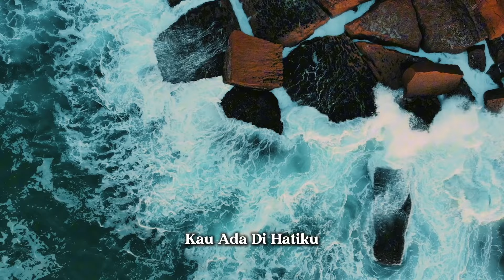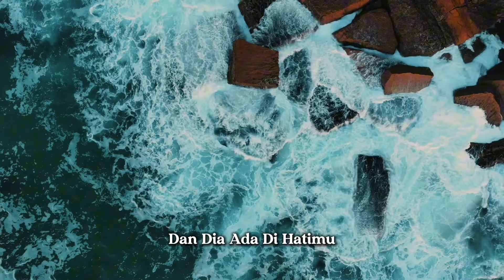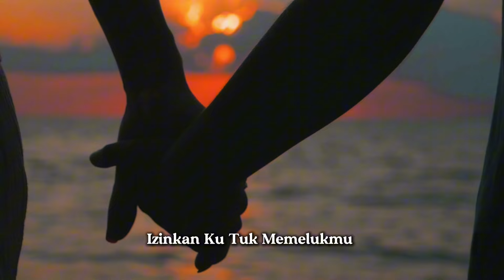RadioStar - Bila Dia (Official Lyric Video)